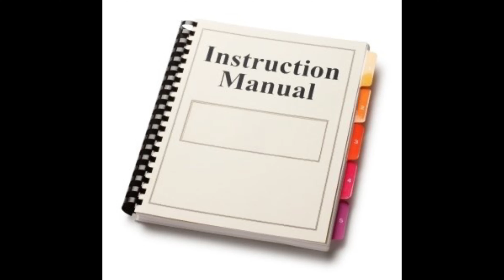Covid-19: But Students Can Hope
Amidst Covid19 students can hope. We have to manage our thought lives. to keep hope alive. Our students need to carefully choreograph their thought patterns as they fight to hold on to hope.